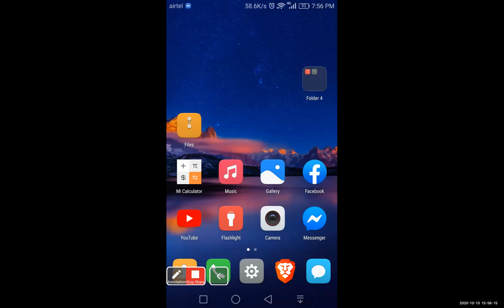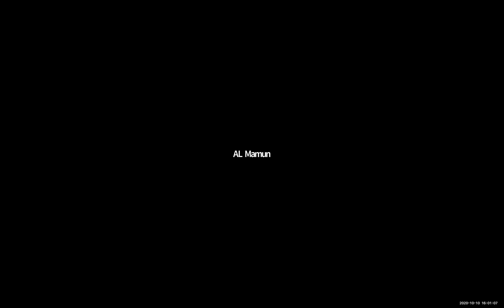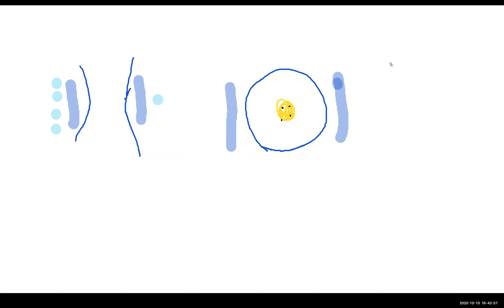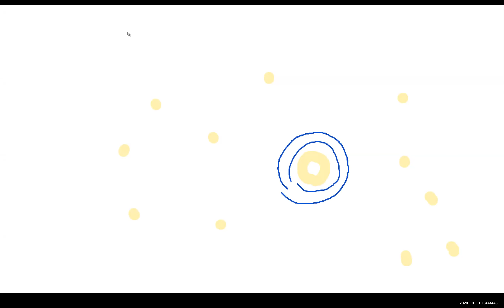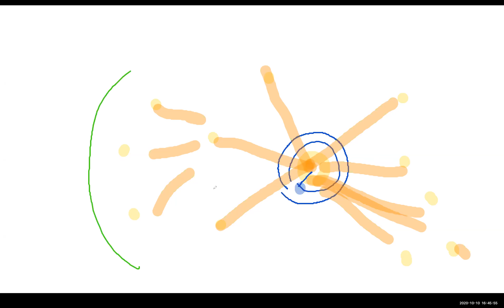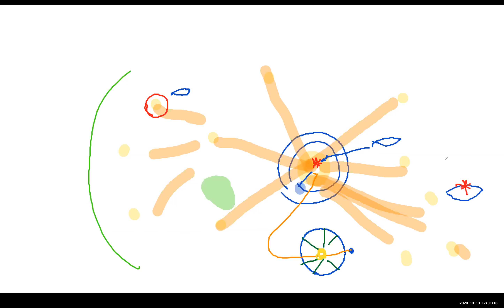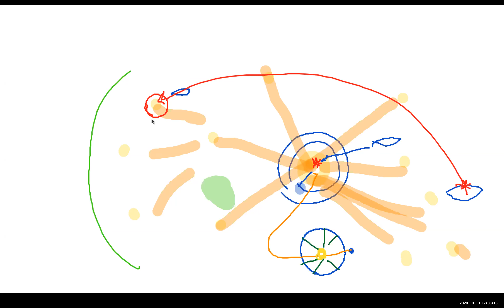2020 10 10 PM Public Teaching in Bengali - বাংলায় পাবলিক শিক্ষা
KF SSI Education: Public Teachings in Bengali - বাংলায় পাবলিক শিক্ষা

Our Live Streaming Links for Public Teachings/Events